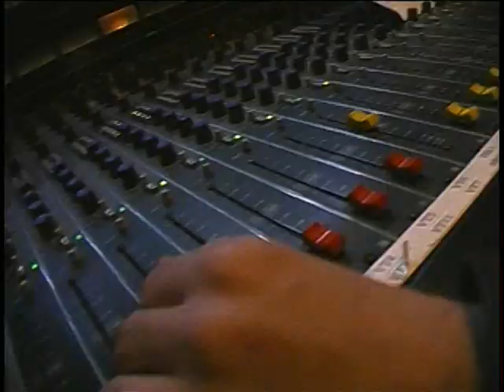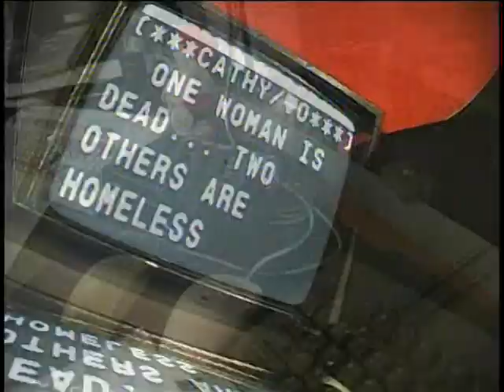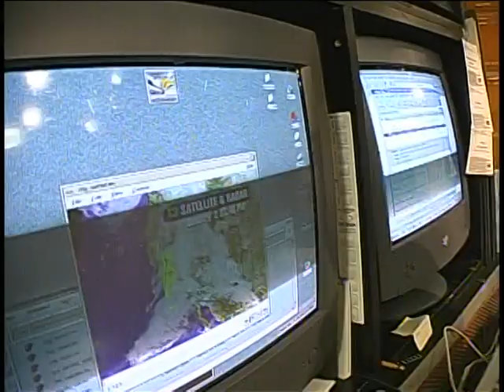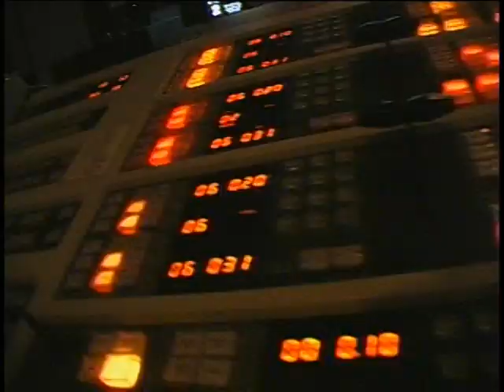KTNV Weather School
Explains the basics of meteorology to children. Explanation by former KTNV-TV (13-Las Vegas) personalities Nate Tannenbaum, Kathy Ray & Ross Becker Produced in 2002 for my nieces in Providence, RI.